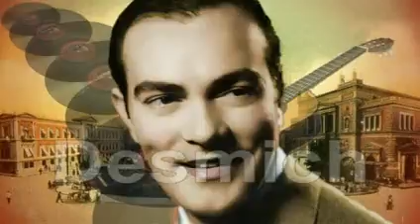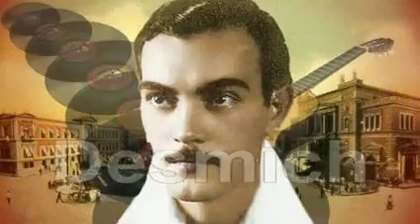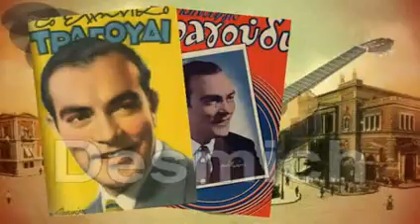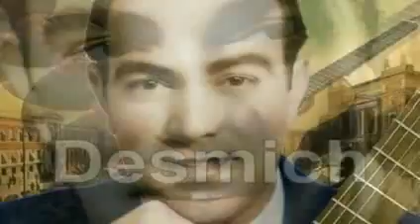ΑΠΟΨΕ ΤΑ ΜΕΣΑΝΥΧΤΑ Φώτης Πολυμέρης